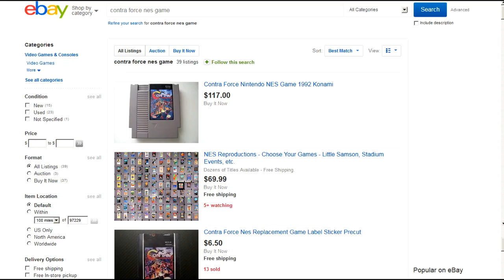KONAMI: The NES Years 1992 (Feat. Cygnus Destroyer, Dali Popka, Niko TheWiiGuy, and Rewind Mike)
This is a MASSIVE collaboration covering all the games that, Konami, Developed for the Nintendo Entertainment System.  A BIG thank you to everyone that helped bring this together!

Games covered in this year

* Bucky O' Hare
* Contra Force
* Monster in my Pocket
* Teenage Mutant Ninja Turtles 3: The Manhattan Project

Cygnus Destroyer / The LJN Defender

Niko TheWiiGuy

Rewind Mike ► You're already on my channel ;)

Dont forget to check out some of my other reviews!!!

Final Famicom Release: Adventure Island 4 Review
Toki: Going Ape Spit Review (Sega)